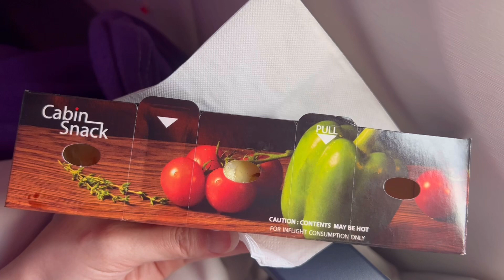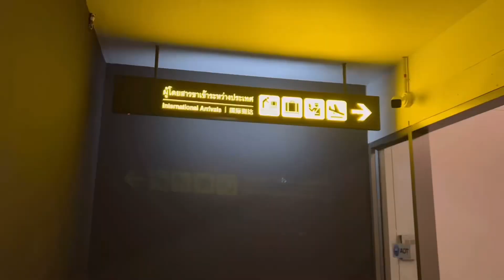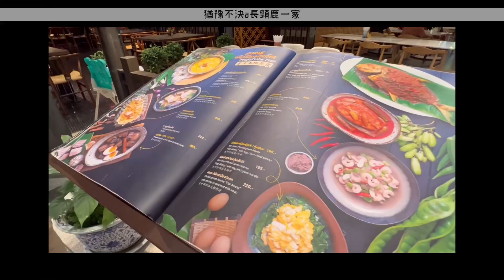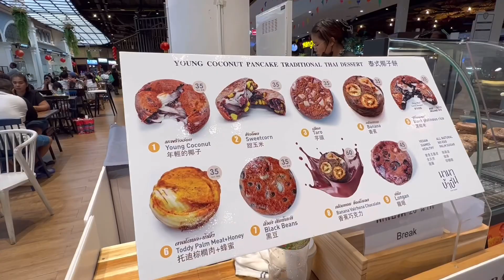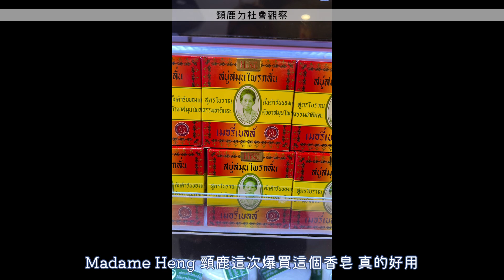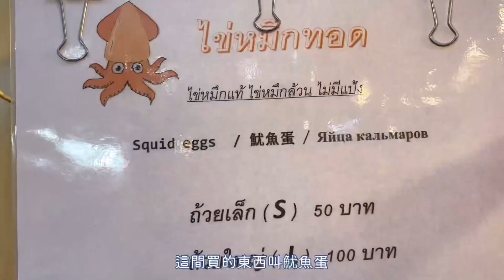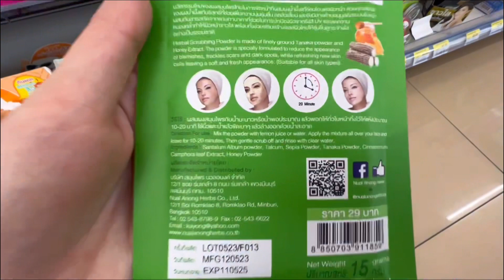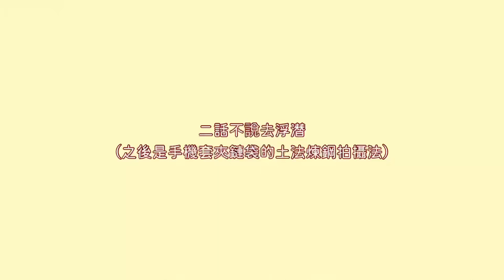🇹🇭泰國家族旅EP1：普吉島我來了👋 丨舊城區逛夜市吃吃喝喝、半天浮潛活動之超土法煉鋼水中錄影！這裡的外國遊客根本比本地人還多吧😵‍💫Family Trip to Phuket island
這次是普吉島的上集ㄛ！
頸鹿這次農曆過年跟家人來到好久不見的泰國以及第一次來的普吉島。這次頸鹿的飛機終於順利抵達普吉島沒有出任何包🤡
只是不要我說泰航的飛機餐真的很好吃，頸鹿超級驚豔。到現在還想再吃一次那個比薩麵包⋯
頸鹿家都玩得很隨意，尤其泰國又熱就變成白天我們一直在購物中心裡吹冷氣逛街吃飯。
夜市其實讓頸鹿很驚艷，除了攤販超多以外，是地上完全看不到垃圾！而且除了食物的味道以外沒有任何臭酸廚餘或是水溝的味道。每一個街區就會有清掃人員巡邏，看來普吉政府很認真在處理觀光這塊，Respect。

關於浮潛體驗，本來頸鹿為了錄Vlog特地請頸鹿媽跟朋友借了一台水中相機，結果實在太搞不懂怎麼用了，頸鹿最後乾脆直接把手機放到夾鏈袋裡帶下水。除了畫質沒有普通拍照一樣以外，其實還蠻堪用的，還好手機也沒事，夾鏈袋萬能😳（不是剛好想換手機的不要學）
原本想浮潛一整天後來很慶幸只選了半天的行程，因為大概浮了1.5小時就累到不想玩了，算是給沒有運動沒有體力的社畜們一個參考。

主要帶給大家原汁原味台灣漫畫跟插圖😘

影片中的音樂皆為剪輯軟體 vita 提供的可商用的音樂。

0:00 opening
0:10 搭泰航在曼谷轉國內線
2:21 抵達！住宿開箱
3:16 D1 Central Phuket
7:57 D1 舊城區（夜市、按摩）
10:52 D2 跳島半日浮潛行
13:55 碰碰